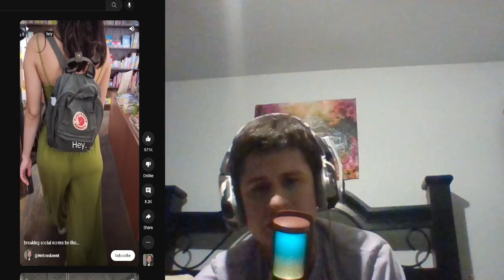Breaking social norms be like | Reaction